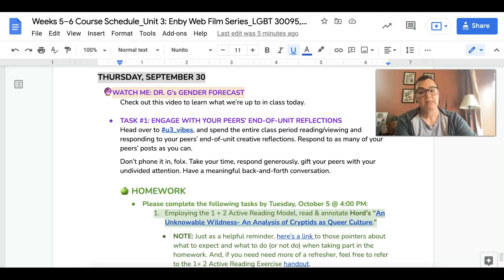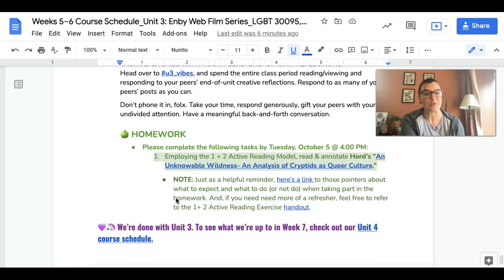30 September 2021_Gender Forecast: LGBT 30095